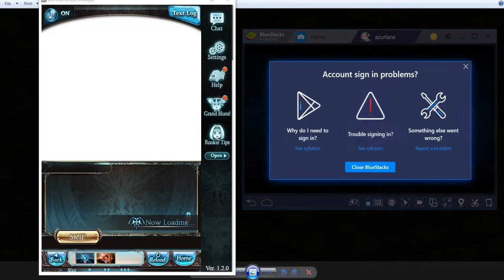Granblue Fantasy part125